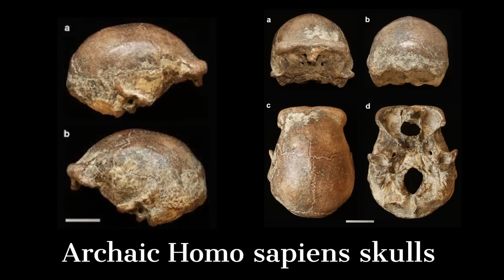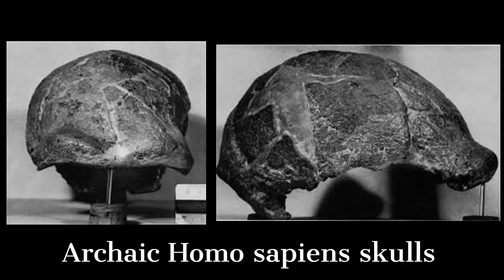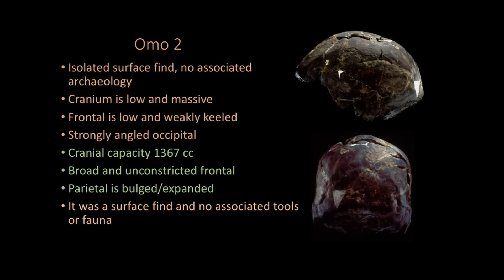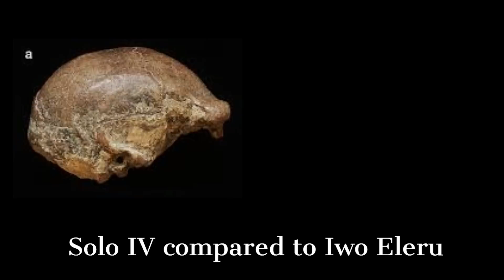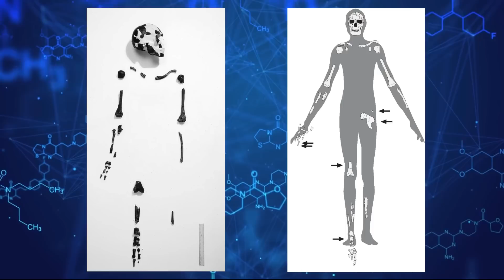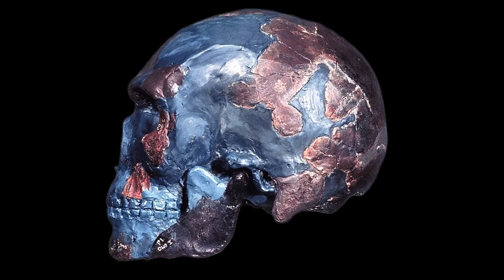Primitive Humans Survived in Africa Until Younger-Dryas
Archaic Humans Survived Until Younger Dryas Ice Age 13,000 Years Ago.   The Younger Dryas was a period of significant cooling in Earth's history that happened between 12,900 and 11,700 years ago, near the conclusion of the Pleistocene epoch. The Younger Dryas ended when the entire globe warmed, signaling the start of the current Holocene epoch.  Now, a 13,000 year-old human skeleton from West Africa reveals that archaic humans lived at least until the start of this sudden ice age.  Most paleoanthropologists believe that modern humans, Homo sapiens, originated in Africa around 200,000 years ago.